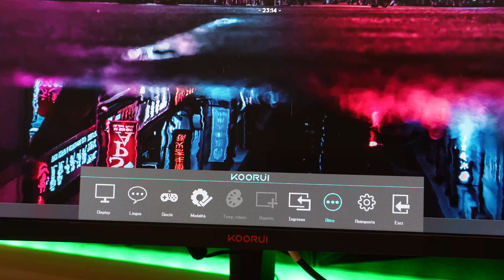MONITOR BEST BUY PER IL 1440p QHD !!! NOTICE RECENSIONE !!!